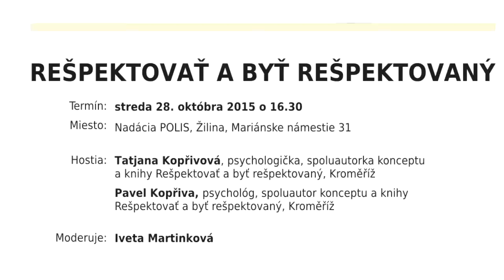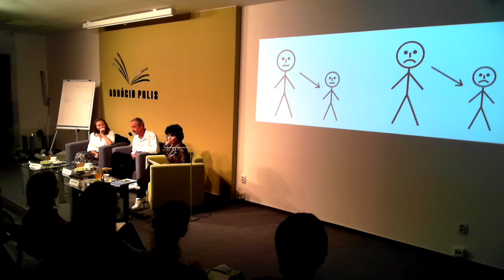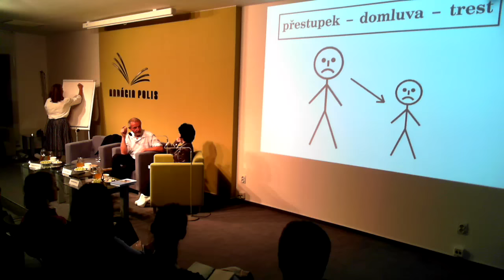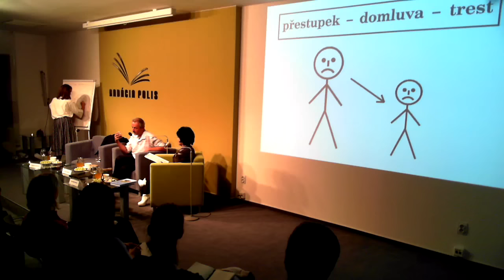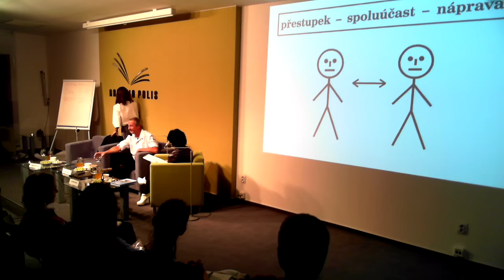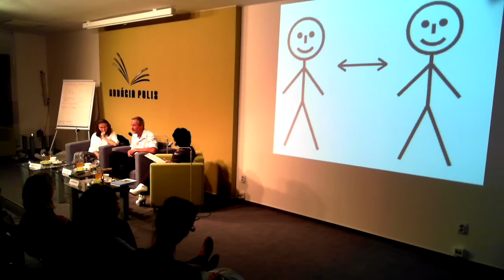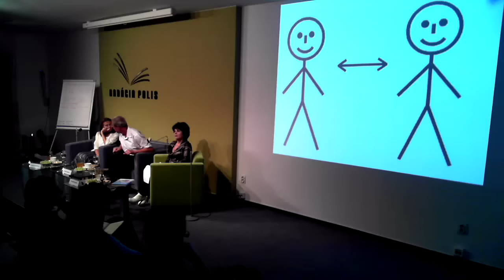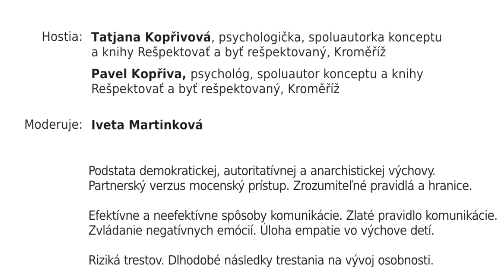2015.10.28 | Rešpektovať a byť rešpektovaný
Tatjana Kopřivová, psychologička, spoluautorka konceptu Rešpektovať a byť rešpektovaný, Bystřice pod Hostýnem
Pavel Kopřiva, psychológ, spoluautor konceptu Rešpektovať a byť rešpektovaný, Bystřice pod Hostýnem
Moderuje: Iveta Martinková